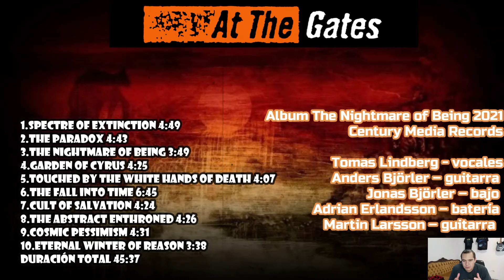BANDAS QUE IMPACTAN: 🇸🇪 AT THE GATES | repaso de TODA su discografía + RANKING de álbumes